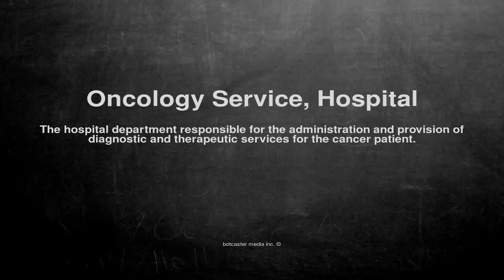Medical vocabulary: What does Oncology Service, Hospital mean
What does Oncology Service, Hospital mean in English?